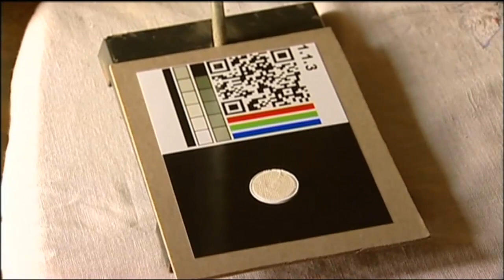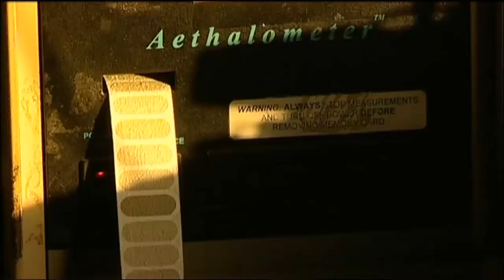Free Certificate Course on Improved Biomass Cookstoves: TERI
Improved biomass cookstoves offer an affordable and practical solution to this problem, by burning solid biomass with much less smoke and at a much higher efficiency. Successful initiatives for disseminating improved cookstoves involve diverse stakeholders from the public and private sectors placed at various steps of the value chain. One of the key factors of success is the information symmetry among the stakeholders involved in the dissemination of improved cookstoves.

Given the backdrop, this training module hopes to acquaint cookstove value chain actors and interested learners with the basics of improved cookstove technology, business models, and the impact of improved cookstove programs on the human development. The module has been designed by the subject matter specialists of TERI.